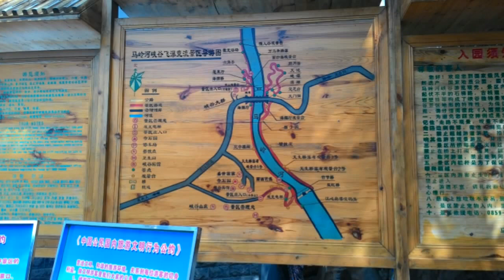201604 貴州8日遊 馬嶺峽河谷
201604 貴州8日遊 馬嶺峽河谷